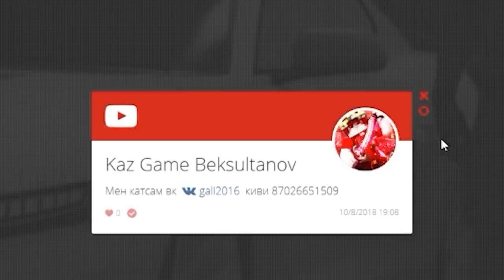ЖИГУЛИМЕН АЙЫРАМЫН ДЕЙДІ МЫНАУ БАЛА (GTA V)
Warface: _САМУРАЙ-АЛИ_
Барлық плейлисттер:
Бейне жасау кезінде қолданылған программалар:
Photoshop
Audacity
Adobe premiere pro